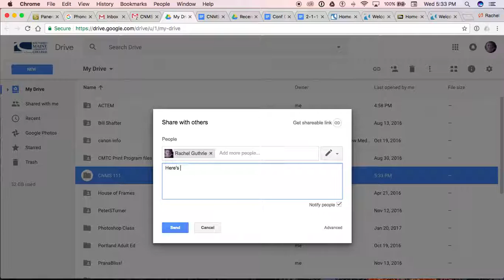Creating a shared folder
This will show you how to create a shared folder for CNMS 111